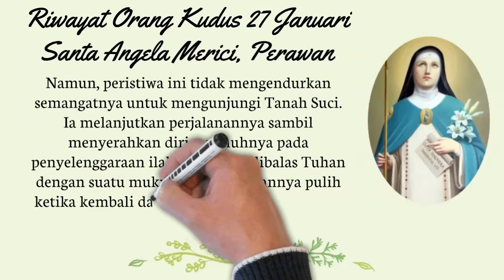PELINDUNG ORANG CACAT - SANTA ANGELA MERICI | Riwayat Orang Kudus 27 Januari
Perlindungan lain:
penyakit, kehilangan orang tua, keberanian, kekuatan, dan tekad

Sumber: eKatolik
Picture: infokatolik.id